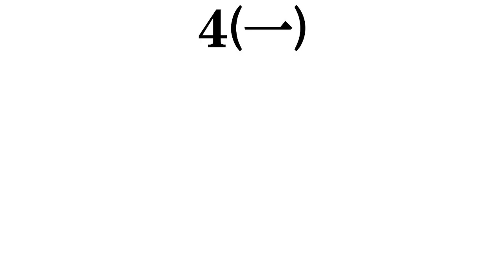【愛媛美人】打線組んでみた③～アイドル編(AKBグループ以外)～